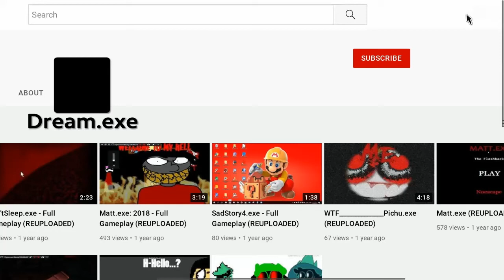Dream.exe - Full Gameplay